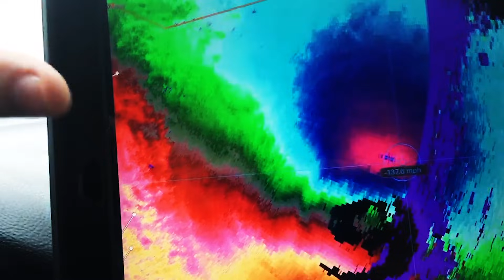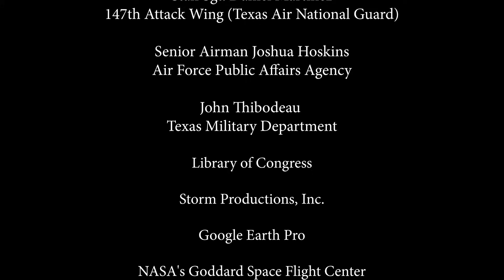Taking YOU into the Eye of a Category 4 Hurricane! Harvey 130-152MPH Gusts!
Into the Eye of Hurricane Harvey is “Dramatic and unquestionably some of the best close-in night time footage of Category 4 Hurricane Winds! BlueShed stood strong when devastation surrounded the tiny shed.”
Hurricane Harvey was the 2cd costliest Hurricane in U.S. history. $125 Billion!  Kat Piotrowski narrates and edits this mini documentary, taking you on a minute by minute, hour by hour journey as Harvey transformed into a Major Category 4 Hurricane!  Kat also explains Angular Momentum Conservation, a key component of Hurricane Intensity. Storm Chaser Jeff Piotrowski lands in Corpus Christi, TX at 12 am on August 25, just as the National Hurricane Center upgrades Harvey to a Category 1 Hurricane.  Within less than 24 hours, Hurricane Harvey rapidly intensifies to a Category 4 Hurricane.  Jeff positions for the chase in a car wash as the Category 4 Hurricane approaches near his location.
The now viral BlueShed stood strong throughout the entire event.

Thanks!!

To License footage shot by Jeff please contact

Search out Curiosity Stream’s interview of Jeff and his experience chasing Harvey.  Titled “A Storm Chasers Guide to Hurricane Harvey”

Storm Chaser Jeff Piotrowski
-Into the Eye of Hurricane Harvey-

Music
Track Title:  Press On
Composer: Bjorn Lynne
Publisher: Lynne Publishing
Shockwave-Sound.Com

Track Title:  Wild_Fires
Composer:  Doug Maxwell

Track Title:  Agent Run
Composer: Bjorn Lynne Publisher: Lynne Publishing

Track Title:  Freezing Terror
Composer: Felipe Adorno Vassao
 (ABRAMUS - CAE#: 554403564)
Publisher: Lynne Publishing
Shockwave-Sound.Com

Special Thanks to Rob Burk
Curiosity Stream
CuriosityStream.Com
A Storm Chaser’s Guide to Hurricane Harvey

Thank You to all of the Volunteers, Emergency Personnel, Police,
Firefighters and National Guard who responded and
aided those who were affected by Hurricane Harvey.

Thank You to the National Hurricane Center and NASA!

Not to be rebroadcast, re-edited in any format
Not to be monetized on any other YouTube Channel
Created solely for TornadoAlleyVideo channel on YouTube